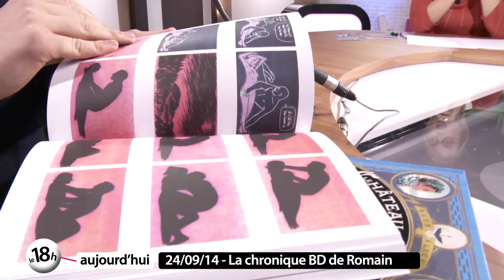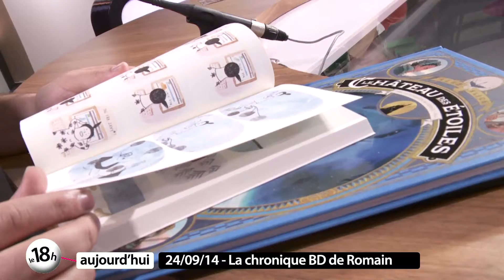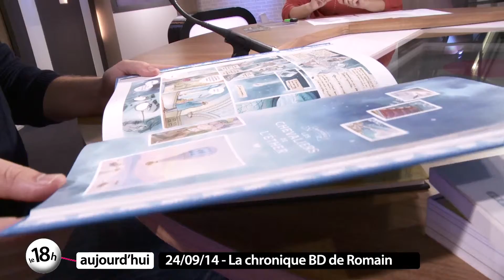La chronique BD de Romain - 24 septembre 2014